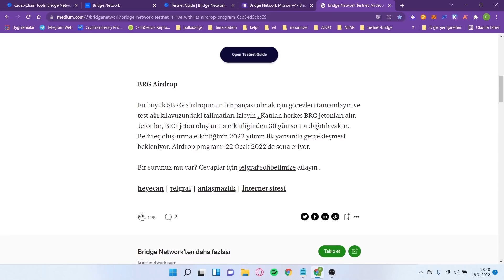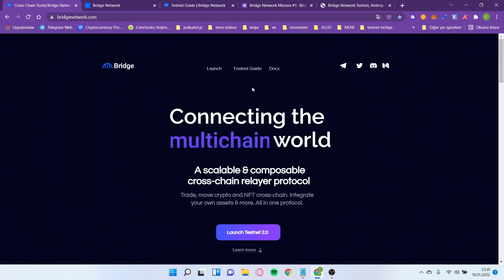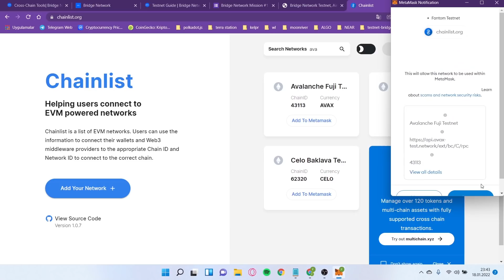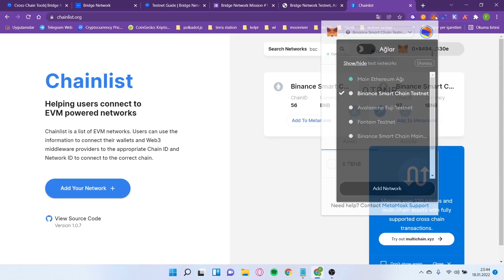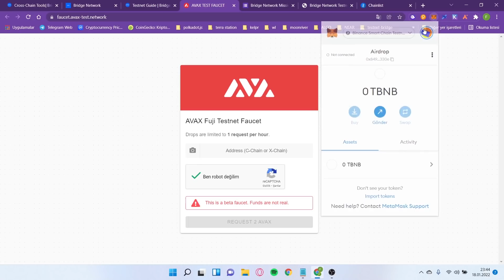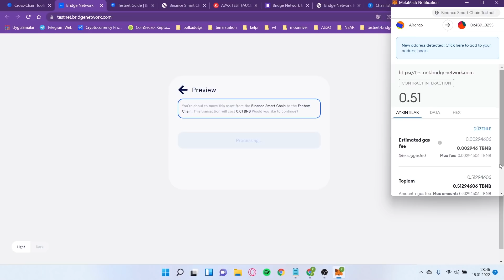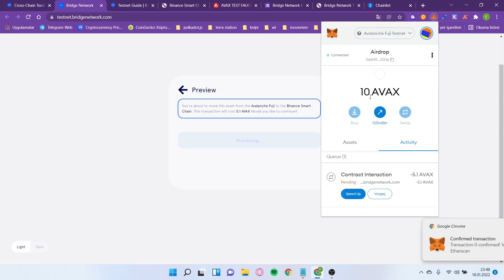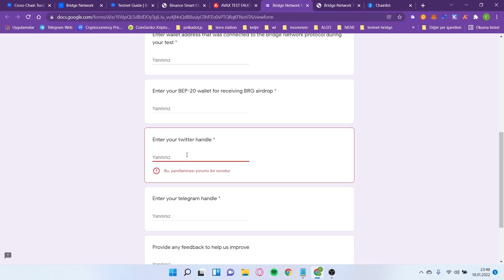Bridge Network Testnet Brg Token Katılan Herkese Airdrop !! Chainlist - Metamask